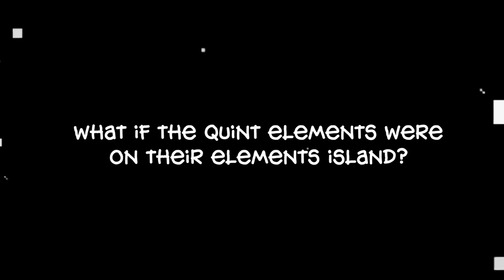What If The Quint Elements Were On Natural Islands?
i made sounds for the quint element monsters/top bosses on their respective natural islands in mysingingmonsters ! Gnarls just came out yesterday and has got to be one of the coolest monsters in the game at this point, and it inspired me to make this video. make sure to like if you enjoyed the video, and subscribe because there are more coming soon!

0:00 Intro
0:07 Gnarls on Plant Island
3:08 Gnarls Individual Sounds
4:00 Tuskski on Cold Island
6:07 Tuskski Individual Sounds
6:36 Tuskski w/ Strombonin Duet
6:59 Bowhead on Water Island
8:21 Bowhead Individual Sounds
9:16 Drummidary on Earth Island
10:41 Drummidary Individual Sounds
11:12 Candelavra on Fire Haven
12:52 Candelavra Individual Sounds
13:08 What If The Quint Elements Had Their Own Song?

My Singing Monsters Mobile Friend Code: 42479702MK
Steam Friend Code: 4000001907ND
Portions of the materials used are trademarked and or copyrighted works of Big Blue Bubble. This material is not official and is not endorsed by Big Blue Bubble.